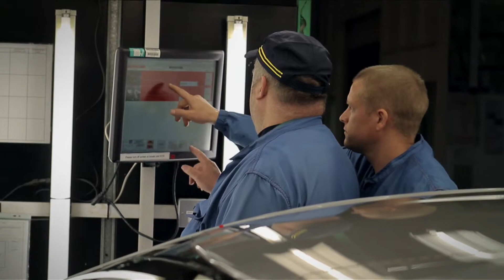Built in Britain - Part 1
Think that Britain no longer has a car industry? Think again...
Client: Auto Trader